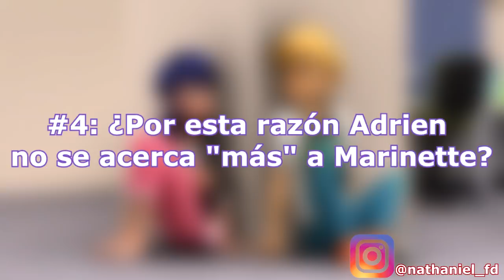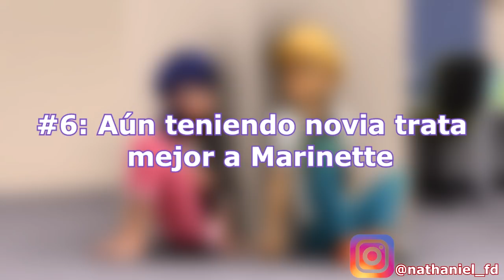Adrien YA NO ve a MARINETTE como una AMIGA y ESTAS PRUEBAS LO DEMUESTRAN 😍🐞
¿Habías notado las actitudes de Adrien hacia Marinette en algunos episodios de la temporada 3 y la temporada 2 de Miraculous: Las Aventuras de Ladybug y Cat Noir que podrían hacer sospechar que se está enamorando de ella?
En este vídeo hablaremos sobre las razones por las que Adrien, de hecho, ya no ve a Marinette más como una amiga, y por el contrario, la ha comenzado a ver como la chica de la cuál está enamorado. Esto probablemente confirmaría el hecho de que en la temporada 4 el Adrinette se haga real.